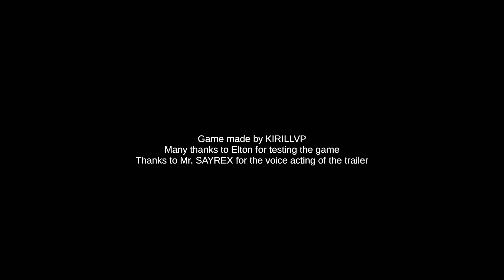A Monster Emerges from an Elevator to Hell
Welcome back, gamers! Today, we'll be playing ELEVATOR the horror game.